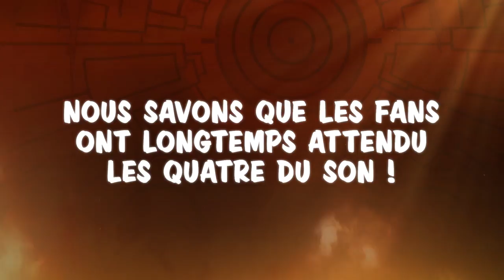Naruto SUN Storm 4 - PS4/XB1/PC - Les Quatre du Son (DLC 3 Trailer)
The final DLC for Naruto Storm 4 is coming on May 3rd for Season Pass owners and May 10th for everyone! It will include 4 new playable characters, the fan-awaited Sound Four: Tayuya, Jirobo, Kidomaru and Sakon/Ukon & their Combination Secret Technique "Ninja Art: Underworld Formation".

The DLC will also include 2 new Combination Secret Techniques for the Seven Ninja Swordsmen of the Mist :

- Zabuza x Kisame: "Seven Blades of the Blood Mist"
- Zabuza x Haku: "Cold Assault of the Demon Blade"

And also new costumes, including the swimsuits for Temari, Tsunade, Sakura, Hinata, Ino...